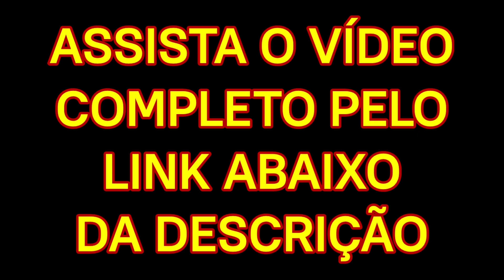🔴 ALGUÉM JÁ ESCUTOU esse FUNK MELODY da ANTIGA? Atilla - Want To Love (1993)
BORRACHA FORTE / ALGUÉM JÁ ESCUTOU ESSE FUNK MELODY DA ANTIGA? NUNCA TOCOU EM BAILE!
Atilla - Want To Love (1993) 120 BPM / ESTILO: FREESTYLE - ÁUDIO PERFEITO DO VINIL!

💰AJUDE O CANAL CONTRIBUINDO COM QUALQUER VALOR PARA O PIX 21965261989

ÁUDIO ORIGINAL DO VINIL IMPORTADO, COM O BPM, NOME DO GRUPO E MÚSICA - SOM ESTÉREO COM QUALIDADE INFINITAMENTE SUPERIOR (356 kbps) - TODA SEMANA UM CLÁSSICO DO FUNK DA ANTIGA (FREESTYLE - MIAMI BASS - BOOTY BASS - OLDSCHOOL - RAP - ELECTRO - BASS MUSIC - HIP HOP - SYNTH POP - R&B - DISCO FUNK)